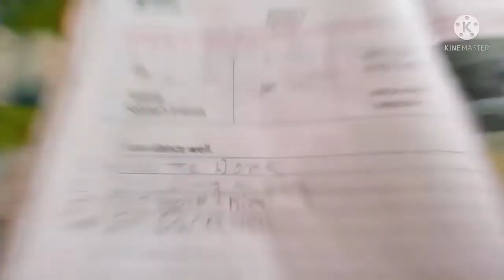day 3 Kolkata going to park today so much fun and buying sweets